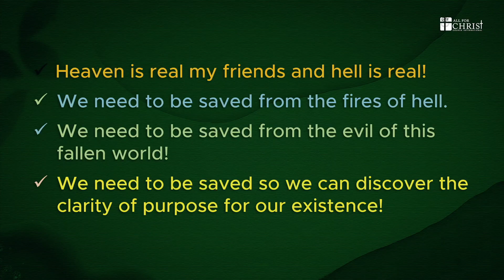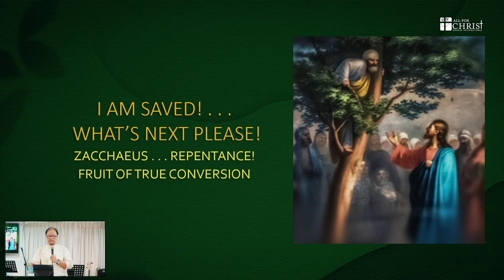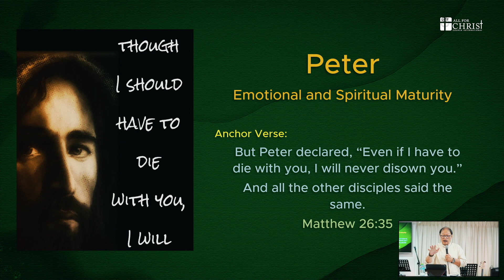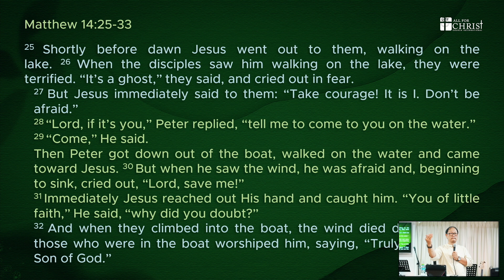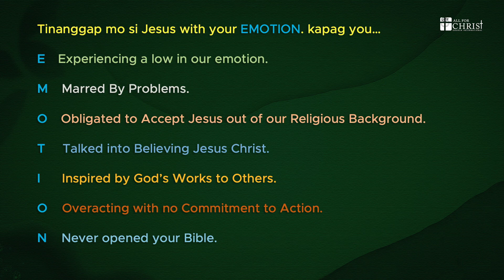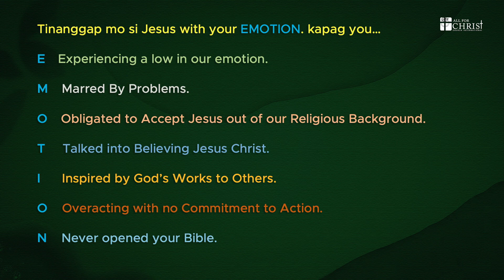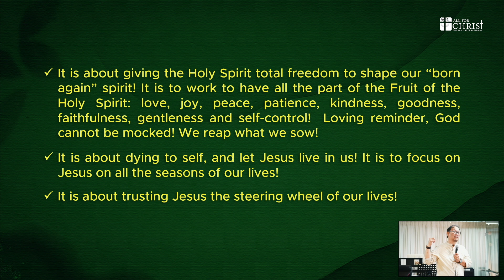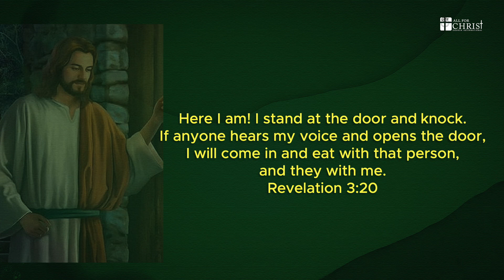Part 6 : Peter Emotional and Spiritual Maturity | Ptr Willy Ricafrente